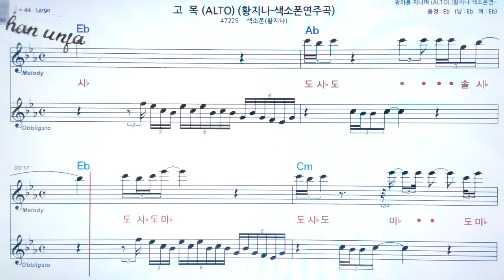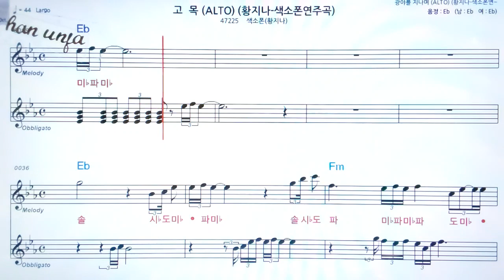고목/황지나🤞Saxo phone 오부리 악보 버젼*색소폰 멜로디💖악보, 코드, ,계명,Karaoke*카라오케 반주